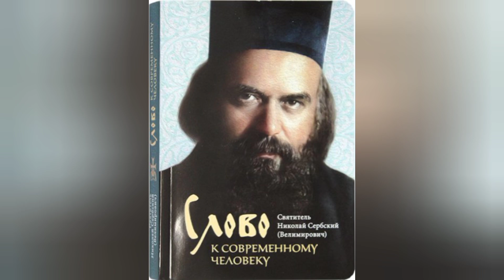ТАИНСТВЕННАЯ ПРИТЧА О ДВУХ ВИШНЯХ - ДОБРОЙ И ЗЛОЙ..СВ.НИКОЛАЙ СЕРБСКИЙ